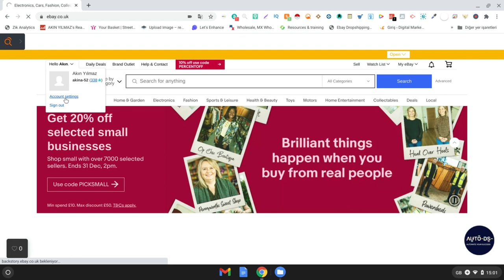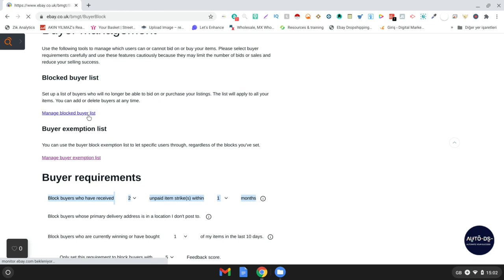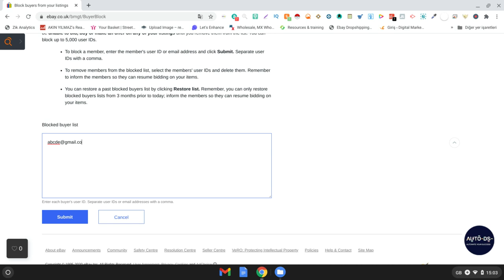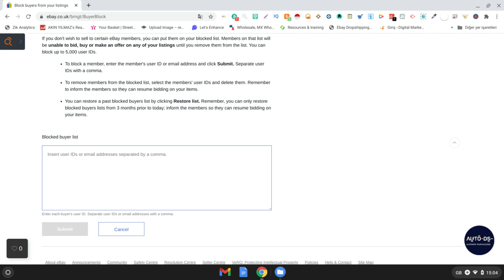Ebay Sıkıntı Çıkaran Alıcıları Engelleme Yöntemi | Ücretsiz Ebay Mini Kursla İnternetten Para Kazan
Merhaba arkadaşlar ben Akın Yılmaz. Ekibimle birlikte sizlere ebay dropshipping nasıl yapılır, ebay’de satan ürün nasıl bulunur, amazon etsy shopify  dropshipping ve print on demand nasıl yapılır gibi soruların çözümünü üretiyoruz. 📚 Hizmetler ve Kurslarımız: